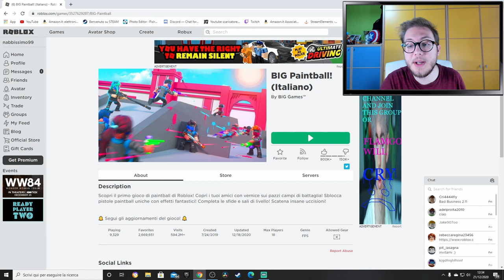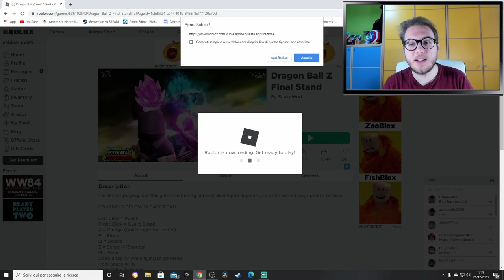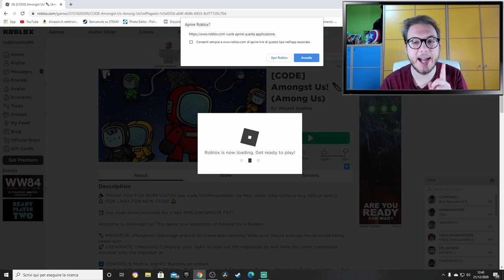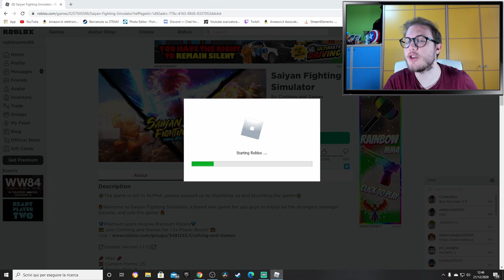provo le MIGLIORI mappe di ROBLOX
Oggi proviamo le migliori mappe di roblox, un gioco gratis veramente interessante!
Fatemi sapere nei commenti cosa ne pensate e condividete il video a tutti se vi è piaciuto😁✌